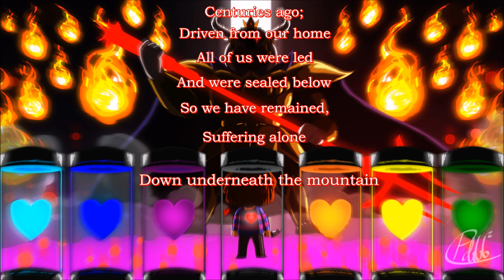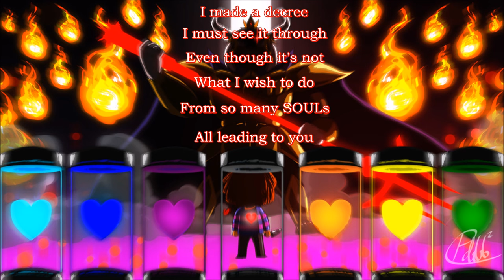Heartache and Asgore -Fan Lyric Video-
EDIT: I've changed a small part of my Asgore lyrics, though the change is so small I'd rather not make a whole new vid for it.

I've decided I'm gonna be making more of these |D Sorry for you people who do not like Undertale and just want more EC or whathaveyou.

This is a lyric video for "Heartache", Toriel's theme, and "Asgore", Asgore's theme. Since Asgore's theme borrows from Toriel's a bit, I thought it might be a nice idea to pad out the video by putting them back to back.

HyperBlossomNr1: Heartache (not all lyrics used in this one are mine)

Lyrics:

HEARTACHE:

Prove to me that you can survive

I know you want go back home
Even so
I cannot let you go

Prove to me you will stay alive

Child, don’t look upon me so
When you go
You’re going out alone

And you don't know
Just how hard it is all on your own
(For the world out there is so cold)

In this world imprisoned in the stone

It’s aching
My heart breaking again
Through that door…

This has all happened once before

I can’t hold your hand
And you’ll have no one
To carry you from harm

He will kill you
And take your soul

For out in that world
Those monsters don’t care
They’ll carry you to him
Inside of a casket

Yet you still try
Though you don’t FIGHT…

And I don’t;
I cannot stop you though

There is a choice
You will have to make all on your own
(Such a choice is terrible, I know)

I can’t help you, not unless you stay
So just leave me with my heartache

Edit: Check out this awesome cover!

ASGORE:

For this battle to start
Though I sense
It will be just as hard

For every attack
Is meant to tear you
Into two

You will FIGHT
Or you may hesitate
I know it
Matters not either way

I fight for
An end to this war
Though my heart is hard
To ignore

It was

Centuries ago;
Driven from our home
All of us were led
And were sealed below
So we have remained
Suffering alone

Down underneath the mountain

And, as over time
Years began to pass
Each of them became
Harder than the last
Still we had to pray
We could have a chance

Please, don’t you understand this?

As long as we dream,
We can stay alive
As long as we hope,
We will still survive
Even if the hope’s
Nothing but a lie

I remember once,
’Twas another soul
Standing in this room
A long time ago
When they disappeared
So too did my hope

I made a decree
I must see it through
Though it isn’t now
What I want to do
From so many souls…
All leading to you

Still it doesn’t get
Easier, and I
Coward as I am,
Cannot even try
To, innocent one,
Look you in the eyes

I know you want to go back home
Even so
'Til I've taken your soul

That you have to make all on your own

In this world imprisoned under the

Stone

Difficult as it may be, still
I was once happier here
And again I can remember
With a scent so familiar…

Human, if you really want to live, then
You must understand that MERCY isn’t an option
If you cannot FIGHT, and talk to me instead, well,
You will face me over and over

Finally the battle will be ending
It will not be long before I have my final breath
If you were to give me a final request, then

Let me be with my wife,
Let me be with my child,
Let me be with my son,

With the ones that I’ve lost
Again